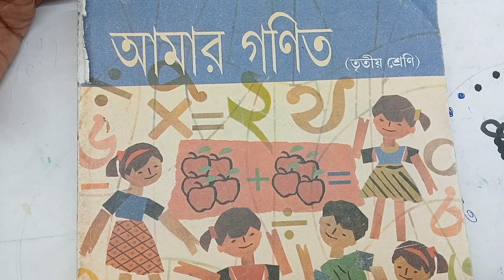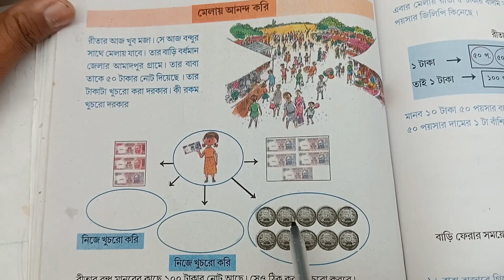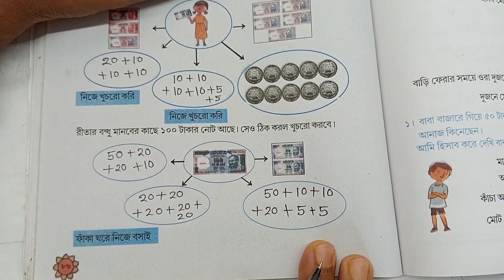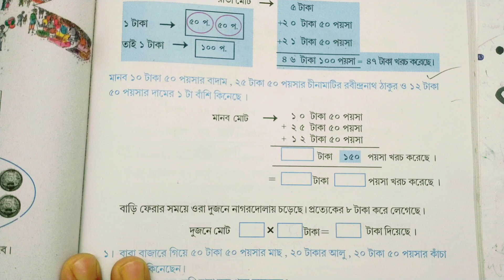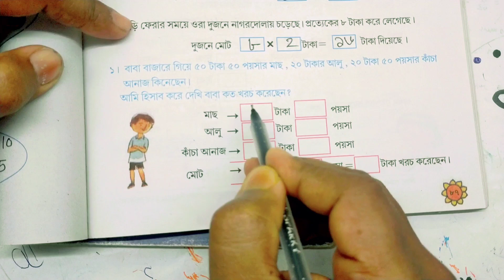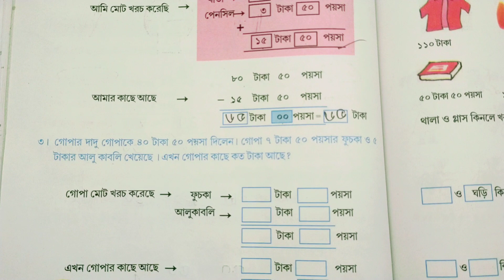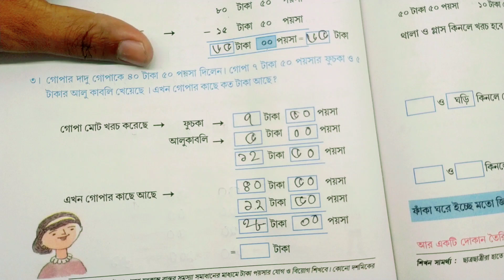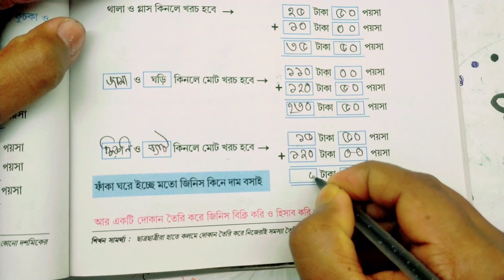class 3 amar gonit page no 86-89/তৃতীয় শ্রেণীর গণিত পৃষ্ঠা সংখ্যা-86-89@mathtutorsanjibpatra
class 3 amar gonit page 86
class 3 amar gonit page 87
class 3 amar gonit page 88
class 3 amar gonit page 89
previous video